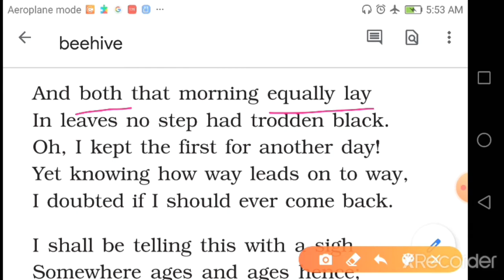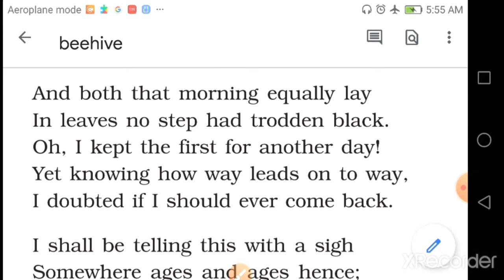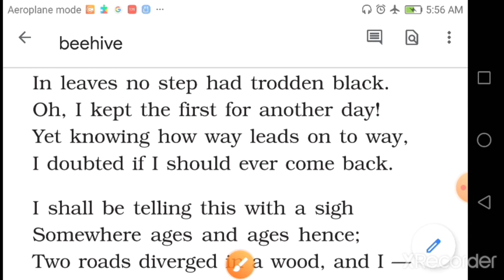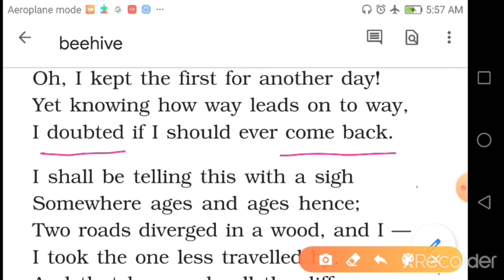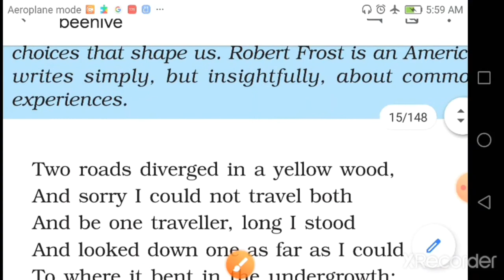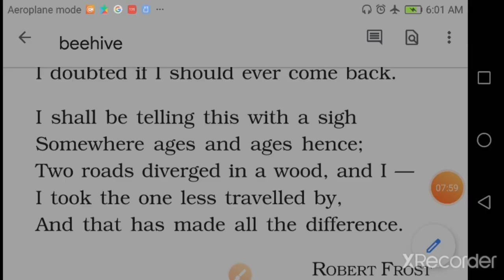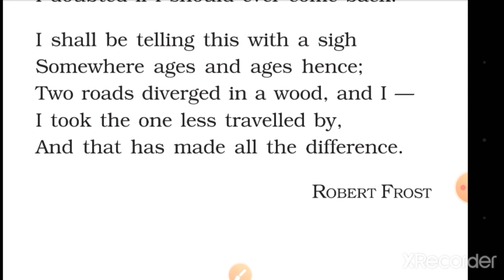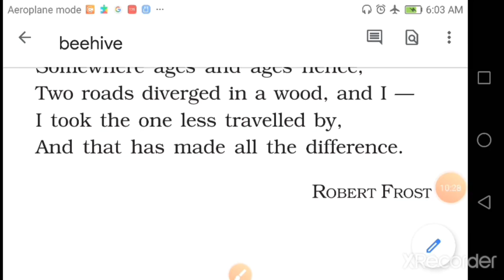STD IX ENG LG POEM 1THE ROAD NOT TAKEN PART 2